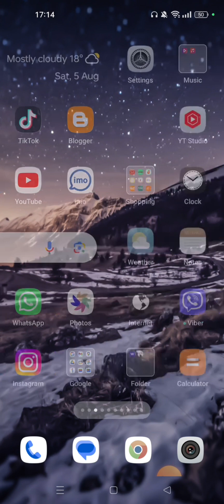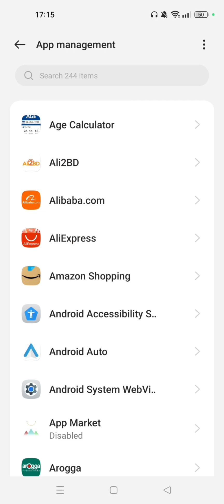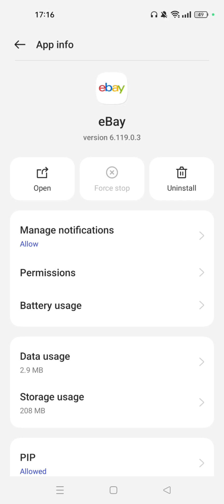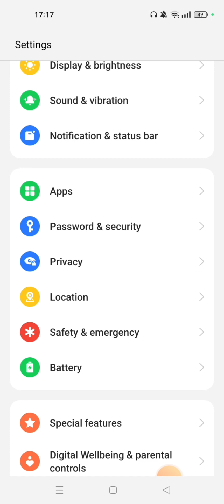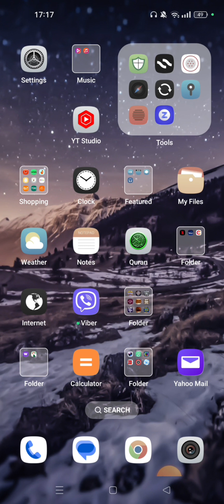মোবাইল ফাস্ট করার সহজ উপায় | টিপস এবং ট্রিকস | How to Fast Your App Within a Second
আপনার মোবাইল ধীর চলছে? ব্যাটারি দ্রুত খতম হচ্ছে? তাহলে এই ভিডিওটি দেখে নিন এবং জেনে নিন কিভাবে আপনি আপনার মোবাইল ফাস্ট করতে পারেন। আমরা এই ভিডিওতে আপনার মোবাইল স্পীড বৃদ্ধি করার জন্য কিছু টিপস এবং ট্রিকস শেয়ার করব।

ভিডিওতে আমরা আলোচনা করব:

অপ্রয়োজনীয় এপ্লিকেশনগুলি বন্ধ করার মাধ্যমে মোবাইল স্পীড বৃদ্ধি
ব্যাটারি লাইফ বাড়ানোর টিপস
সেটিংস অপটিমাইজেশন পরামর্শ
মাল্টিটাস্কিং এবং RAM ম্যানেজমেন্ট টিপস
ভাল অ্যান্ড্রয়েড পারফরমেন্স সংরক্ষণের পরামর্শ
এই সহজ টিপস এবং ট্রিকস দিয়ে, আপনি আপনার মোবাইলের পারফরমেন্স সুধারতে সাহায্য পেতে পারবেন। আপনার মোবাইল নতুন মত দ্রুত চলবে এবং আপনি স্বতঃস্ফূর্ত অনুভব করবেন।

ভিডিওটি দেখুন এবং আপনার মোবাইল স্পীড বৃদ্ধি করার সহজ উপায়গুলি জেনে নিন। যদি আপনার মোবাইল ফাস্ট করার জন্য আরও টিপস থাকে, তাহলে আমাদের কমেন্ট সেকশনে জানাতে ভুলবেন না।

In this video, we will guide you through step-by-step instructions on how to make your slow mobile app lightning-fast. If you're tired of waiting for your apps to load or experiencing lagging issues, then this tutorial is perfect for you.

Are you wondering how to optimize your mobile app's performance? Look no further! We will cover the essential techniques and best practices for improving your app's speed and responsiveness. By implementing the strategies we share in this video, you'll be able to enhance user experience and retain more satisfied users.

In this comprehensive tutorial, we explore various optimization techniques, such as optimizing code, reducing network requests, improving caching mechanisms, and streamlining resource management. Additionally, we delve into effective debugging methods to identify and fix performance bottlenecks.

Don't miss out on our expert tips and tricks! Whether you're a beginner developer or an experienced app creator, this video will provide valuable insight into making your mobile app lightning-fast.